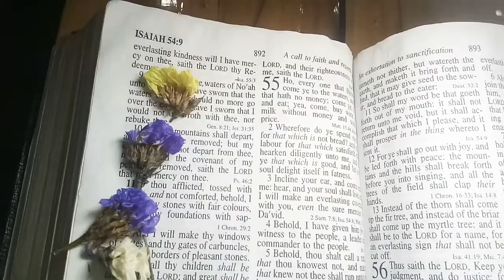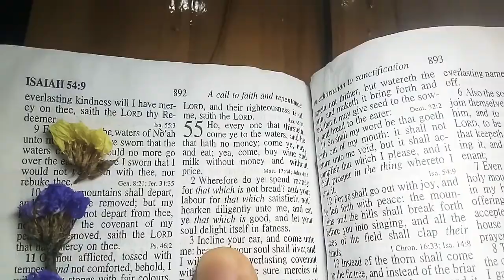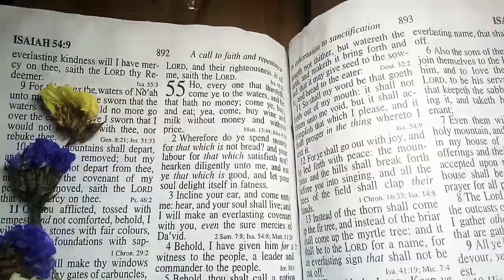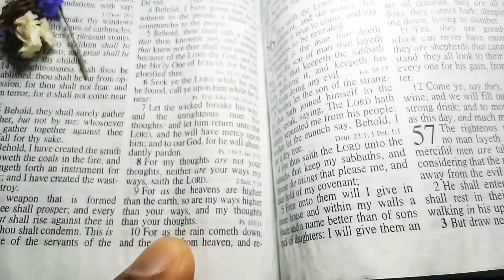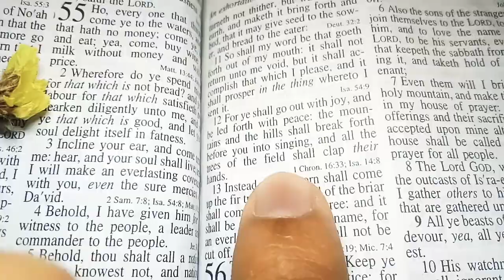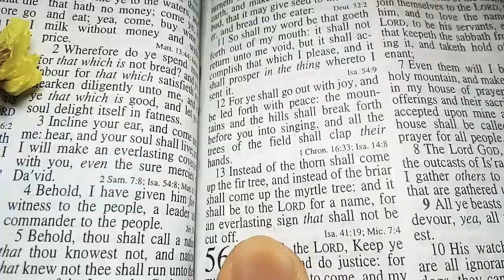Isaiah 55 - THE TREES SHALL CLAP THEIR HANDS (you shall go out with joy)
Isaiah 55

55 Ho, every one that thirsteth, come ye to the waters, and he that hath no money; come ye, buy, and eat; yea, come, buy wine and milk without money and without price.

2 Wherefore do ye spend money for that which is not bread? and your labour for that which satisfieth not? hearken diligently unto me, and eat ye that which is good, and let your soul delight itself in fatness.

3 Incline your ear, and come unto me: hear, and your soul shall live; and I will make an everlasting covenant with you, even the sure mercies of David.

4 Behold, I have given him for a witness to the people, a leader and commander to the people.

5 Behold, thou shalt call a nation that thou knowest not, and nations that knew not thee shall run unto thee because of the Lord thy God, and for the Holy One of Israel; for he hath glorified thee.

6 Seek ye the Lord while he may be found, call ye upon him while he is near:

7 Let the wicked forsake his way, and the unrighteous man his thoughts: and let him return unto the Lord, and he will have mercy upon him; and to our God, for he will abundantly pardon.

8 For my thoughts are not your thoughts, neither are your ways my ways, saith the Lord.

9 For as the heavens are higher than the earth, so are my ways higher than your ways, and my thoughts than your thoughts.

10 For as the rain cometh down, and the snow from heaven, and returneth not thither, but watereth the earth, and maketh it bring forth and bud, that it may give seed to the sower, and bread to the eater:

11 So shall my word be that goeth forth out of my mouth: it shall not return unto me void, but it shall accomplish that which I please, and it shall prosper in the thing whereto I sent it.

12 For ye shall go out with joy, and be led forth with peace: the mountains and the hills shall break forth before you into singing, and all the trees of the field shall clap their hands.

13 Instead of the thorn shall come up the fir tree, and instead of the brier shall come up the myrtle tree: and it shall be to the Lord for a name, for an everlasting sign that shall not be cut off.